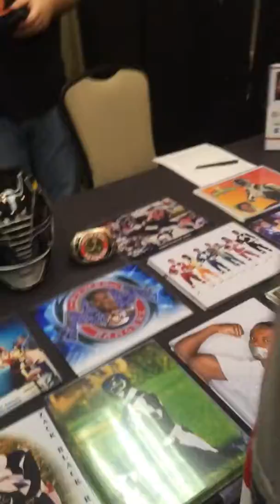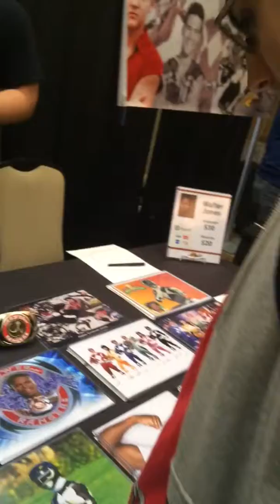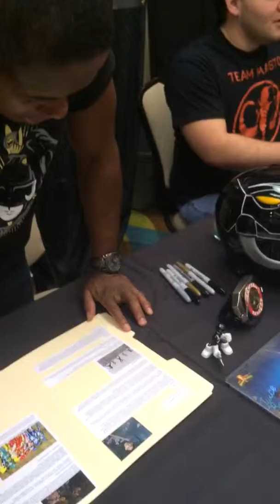Meeting Walter Jones at Rangerstop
Sorry for my camera and that I forgot to upload this.